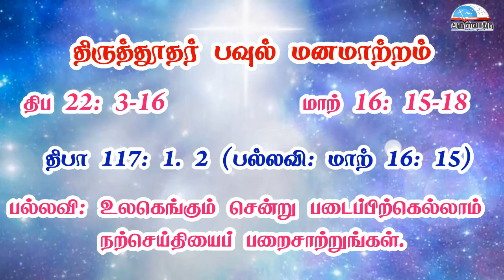திருத்தூதர் பவுல் மனமாற்றம் விழா வாசகங்கள் | சனவரி 25 | மறைத்திரு. அமிர்தராச சுந்தர் ஜா.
திருத்தூதர் பவுல் மனமாற்றம் விழா வாசகங்கள் | சனவரி 25 | மறைத்திரு. அமிர்தராச சுந்தர் ஜா. - Feast of the Conversion of Saint Paul, Apostle Readings | January 25 | Fr. Amirtharasa Sundar  J.

• திருவிவிலியம்
• வானொலி
• செபமாலை
• சிலுவைப்பாதை
• செப வேண்டுதல்
• திருவழிபாட்டு நாட்குறிப்பு
போன்ற சேவைகளைப் பெற அன்டராய்டு கைபேசியில்

Bank Name: Karur vysya bank
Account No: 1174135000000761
Name : Arulvakku Trust
Branch: Palayamkottai, Tirunelveli - 627 002
IFSC Code: KVBL0001174
UPI ID: amirsundar@oksbi